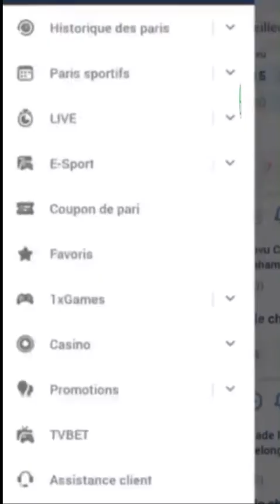LES SITES DE PARIS SPORTIFS EN LIGNE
Aujourd'hui à partir d'un smartphone, tout le monde peut accéder aux sites de paris sportifs et effectuer des mises. Et depuis quelques années, le continent africain fait l'objet d'un intérêt très marqué de la part des opérateurs de paris sportifs.